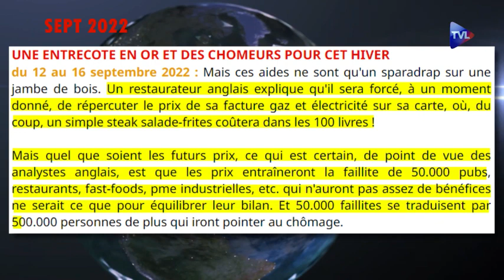UNE ENTRECOTE EN OR ET DES CHOMEURS POUR CET HIVER